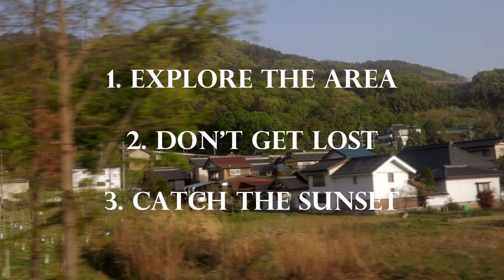Unveiling the Secrets of Lake Suwa: Where Anime Meets Reality | Japan Travel Vlog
🌊🇯🇵 Welcome to another exciting episode of Danny Japanny's adventures in Japan! In today's vlog, we're exploring the mysterious Lake Suwa, where the worlds of anime and reality collide. Is it truth or just hype? Let's find out together! 🤔

Join me as I uncover the secrets of this enchanting lake and share my experiences with you. From its breathtaking scenery to its fascinating connections to anime, Lake Suwa is a must-visit destination for any Japan enthusiast. 🏞️🎌

00:00 - intro
00:38 - arriving at Suwa
01:05 - Suwa Daisha shrine
01: 46 - Hojin Inawami
02:25 - foot bath
03:00 - Lake Suwa
04:27 - Takashima Castle
05:20 - Castle Garden
05:49 - Joining a cult???
06:30 - Takasugi an
08:13 Main shrine Suwa Daisha
09:23 Sunset?